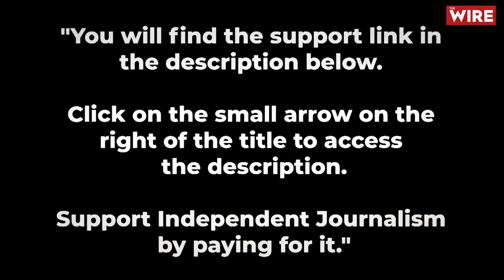Blocking BBC's 2002 Riot Documentary "Unacceptable Censorship By Government Gone Ballistic"—N. Ram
In the interview, Mr. Ram addressed the main criticisms made of the BBC documentary, first by Foreign Ministry spokesperson, Arindam Bagchi, and then by unidentified senior officials who were quoted by several of sunday’s newspapers. Of Mr. Bagchi who, without seeing the documentary, called it “a propaganda piece designed to push a particular discredited narrative” and accused it of “bias” and “lack of objectivity”, Mr. Ram said he’s made “a laughing stock” of himself. Mr. Ram added that clearly Mr. Bagchi has been pushed into this position by the government.